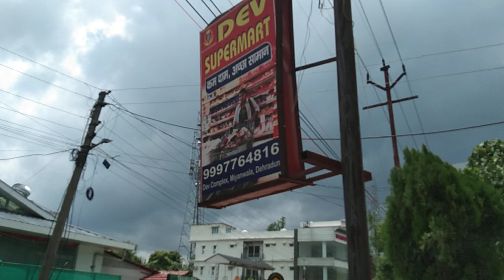Uttarakhand Dehradun Miyanwala Yoday weather उत्तराखंड देहरादून मियांवाला मौसम